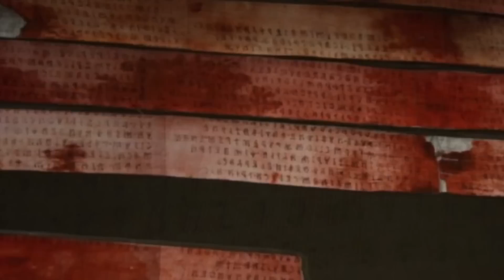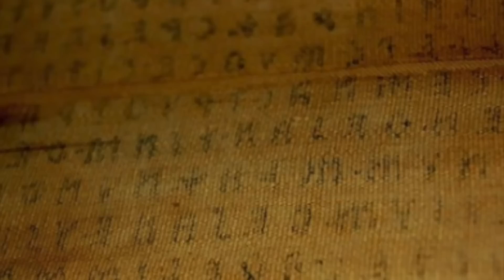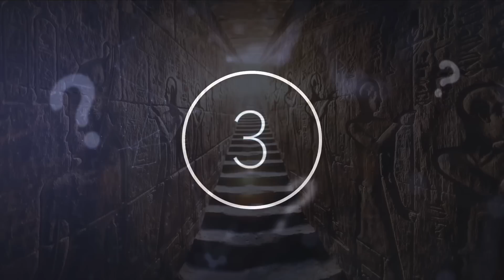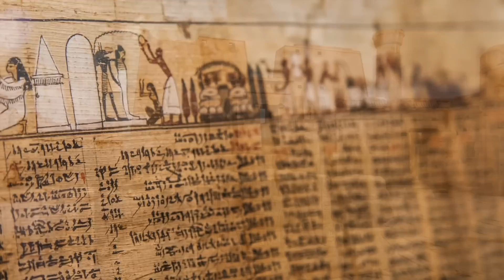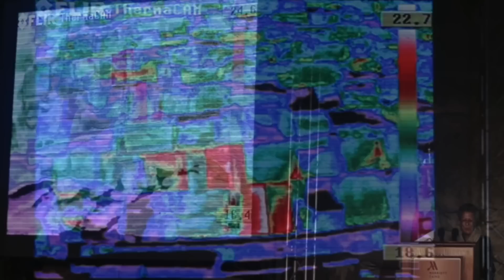What Happened To The Massive Black 30 Ton Sarcophagus That Was Discovered In Alexandria Egypt?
What happened to the massive black 30 ton sarcophagus that was discovered in Alexandria Egypt? Today, we take a look at what happened to the massive black 30 ton sarcophagus that was discovered in Alexandria Egypt.

Back in July twenty eighteen, construction workers in the city of Alexandria, Egypt, made a startling discovery, a massive black granite sarcophagus buried beneath the streets of the city.

The sarcophagus was one of the largest ever found, measuring approximately nine feet long, five feet wide, and six feet tall.

Its size and the fact that it was made of solid black granite made it an object of great fascination and curiosity.

Today, we take a look at this compilation of Egypt discoveries.